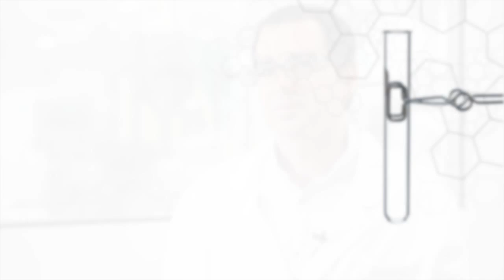Dermapeel PRO | Multilayer Sequential Technology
Jordi Fonollosa, SKEYNDOR technical manager, explains what Dermapeel PRO multilayer sequential technology consists of.